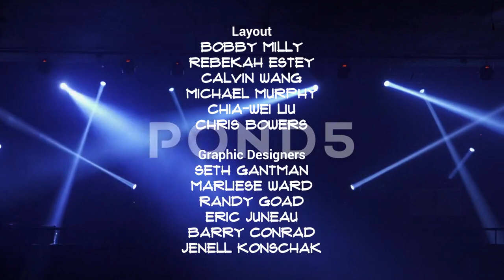In Living Color: Miranda Cosgrove Credits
Opening Monologue: Keenen welcomes Miranda
Captain C.J.: Shipwrecked!
College Friends: Raphael Sees the Light
Ron-Man!: iMeet Ron (w/ Miranda Cosgrove as Carly)
Adelaide's World: Stop, Look and Listen
Keenen's Logic: Internet Fame
The Reizouko Show: Reizouko's First Flight
The Tropical Fruits' Dance
My Brother Augustus: Chocolate Overload
Sameer's Puppets
Closing Monologue: Miranda thanks the cast and crew